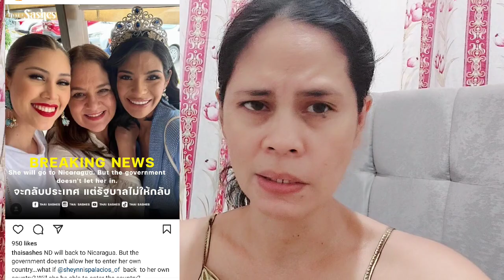POSIBLENG MA-DETHRONED SI MISS UNIVERSE NICARAGUA 2023 SA LATEST ISKANDALO???